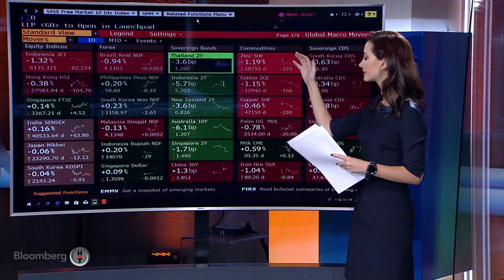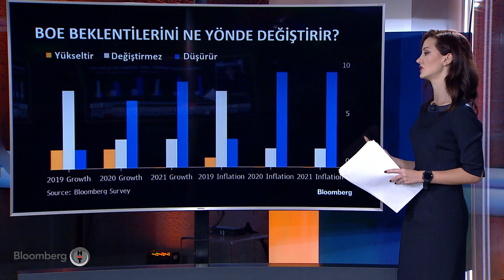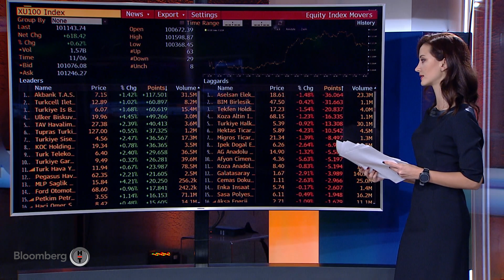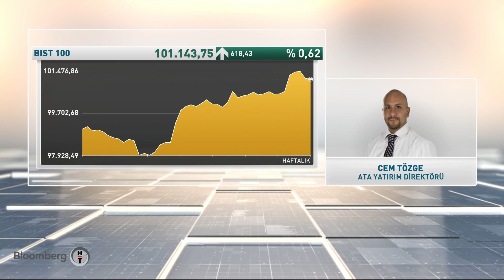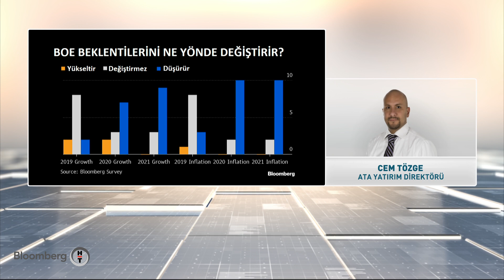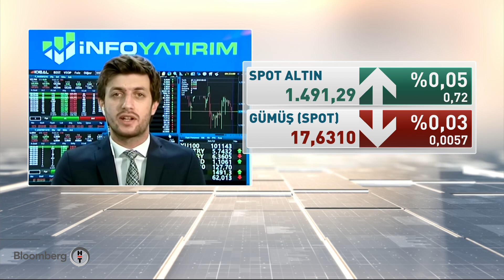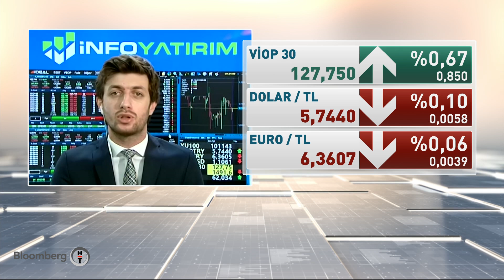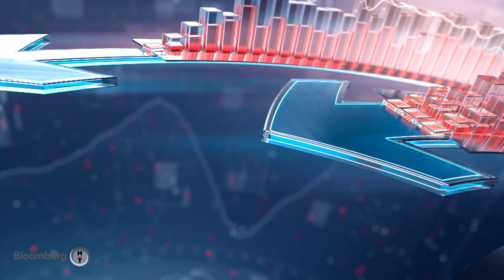Yatırım Bülteni | 07.11.2019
Zeliha Saraç ekonomi ajandasındaki verileri, gündeme damga vuran haberleri, halka açık şirketlerden bilgileri derliyor. VİOP'ta seansı açıyor, Ankara'nın gündeminde öne çıkan başlıkları aktarıyor.

Yeni işlem gününe yönelik son bilgiler canlı bağlantılar ve uzman konukların yorumlarıyla ekrana geliyor.